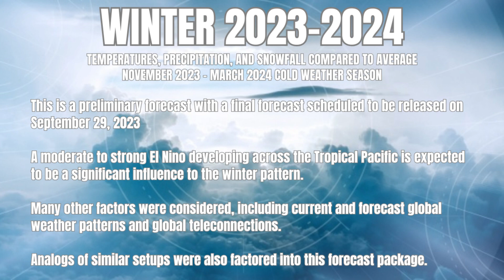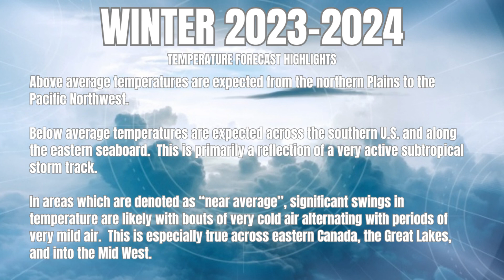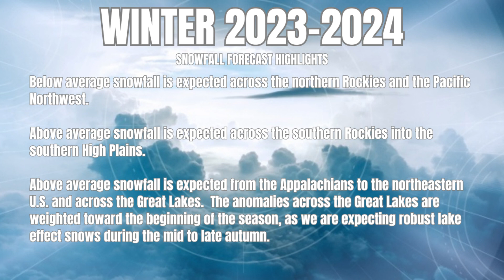2023-2024 Winter Weather Outlook and Snowfall Predictions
"Unlocking the 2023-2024 Winter Weather Outlook and Snowfall Predictions! 🌨️

🌬️ Welcome to our early Winter 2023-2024 forecast, spanning November 2023 to March 2024. We're diving into temperatures, precipitation, and snowfall across the lower 48 states.

🌊 This year, we're keeping a close eye on the developing moderate to strong El Niño in the Tropical Pacific, a key influencer shaping our winter outlook.

🌐 Crafting this forecast involved analyzing global weather patterns and teleconnections, drawing insights from past analogous situations.

📅 Mark your calendar! Our final winter forecast drops on September 29, 2023, loaded with even more in-depth details and insights.

💰 If you'd like to support our forecasting efforts, please consider contributing

Prepare for an exciting winter season with us! ❄️ WinterForecast 2023Winter SnowPredictions"